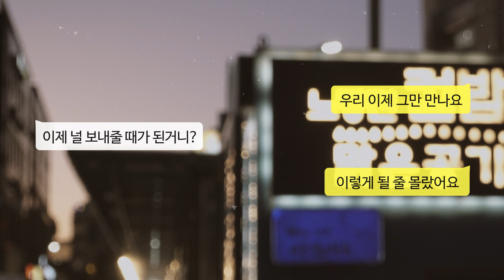그만 만나요｜G스쿨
내가 헤어지자고 말한 이유는 무엇일까?
이별을 통보받은 G스쿨의 반응은?